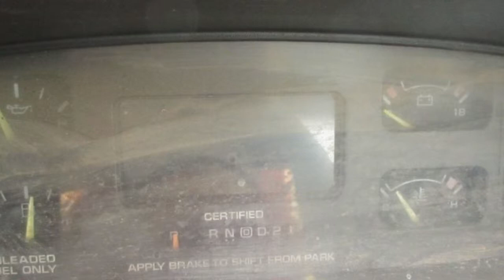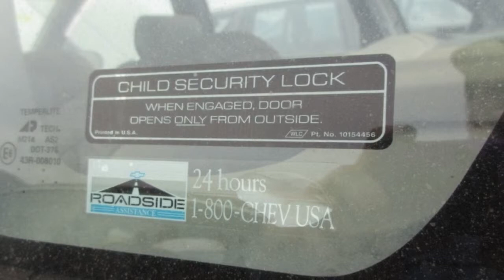Junkyard Gem: 1996 Chevrolet Caprice Classic 9C1 Police Car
Few civilians bought the 1991-96 Caprice, but police departments liked it

We saw a junkified Ford P71 Crown Victoria Police Interceptor in Colorado last month, so it's only fair that we take a look at the P71's only serious rear-wheel-drive competition during the 1990s: the Chevrolet 9C1 Caprice Classic. Here's a final-year-of-production ex-police Caprice, spotted in an Arizona self-service wrecking yard.